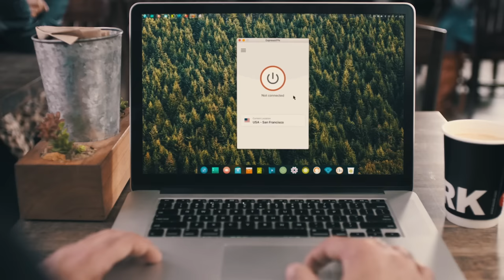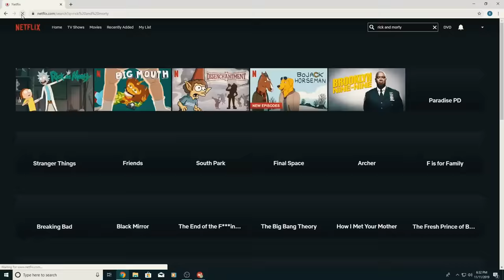Last to Leave The House, Keeps It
We stayed in the world's smallest house, and the last person to leave, got to KEEP IT!! This challenge got really crazy...
and find out how you can get 3 months free.